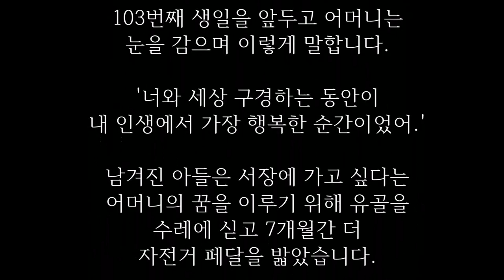99세 노모를 세발 자전거에 태워 900일 동안 여행을 떠난 74세 아들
세상에서 가장 아름다운 배웅

74세 노인이 99세 어머니와 900일 동안 여행을 떠난 이야기가 있습니다.

그들의 교통수단은
'수레를 매단 세발자전거'였습니다.

중국 흑룡강에 사는 74세 노인 왕일민 씨가 99세 어머니를 위해 세상 나들이를 떠난 이 이야기는 다큐멘터리 영화로 만들어졌고,
"어머니와 함께 한 900일간의 소풍"이라는 책에도 담겨 있습니다.

어머니는 '서장까지 갈 수 있을까?'라며 아주 먼 곳에 있는 그곳에 가고 싶어 하셨습니다.

'세계의 지붕'이라고 불리는 그곳,
하늘과 가장 가까운 땅인 서장을 어떻게 아셨는지,
왜 그곳에 가고 싶어 하시는지 이유는 알 수 없었지만

어머니가 가고 싶어 하셨기에 아들은 그곳을 향해 출발했습니다.

돈이 없어 비행기를 타지 못하고 자동차도 없는 아들은,
어머니를 태울 자전거 수레를 만들어 놓고 흐뭇해합니다.

'어머니,
거기 그렇게 앉아 계세요.
편히 앉아서 세상 구경하세요.
이 아들이 자전거 수레를 끌고 가겠습니다.'

평생 희생만 하며 늙어 온 어머니를 위해 아들은 열심히 페달을 밟았습니다.

어머니는 아들이 힘들까 봐 '천천히 가라'고 하면서도 하나 남은 이를 드러내며 환히 웃곤 했습니다.

중간에 병원 신세를 지기도 하고,
노숙을 하기도 여러 날이었습니다.

길에서 먹고,
냇가에서 빨래를 해가며 아들과 어머니는 900일 동안의 소풍을 즐깁니다.

어머니는 원하던 서장까지 가지는 못했습니다.

103번째 생일을 앞두고 어머니는 눈을 감으며 이렇게 말합니다.

'너와 세상 구경하는 동안이 내 인생에서 가장 행복한 순간이었어.'

남겨진 아들은 서장에 가고 싶다는 어머니의 꿈을 이루기 위해 유골을 수레에 싣고 7개월간 더 자전거 페달을 밟았습니다.

그리고 어머니의 유해를 서장에 뿌렸습니다.

어머니가 뿌연 바람이 되어 늙은 아들의 볼을 쓰다듬는 것이 느껴졌습니다.

조용히 달아나는 바람을 향해 아들은 마지막 인사를 드렸습니다.

'안녕히 가세요,
어머니..
저도 이생에서의 소풍을 마치고 어머니께 돌아가면 말하렵니다.
어머니와 마주 보며 웃었던 그 순간들이 제 생에 가장 빛나던 날들이었다고요.'